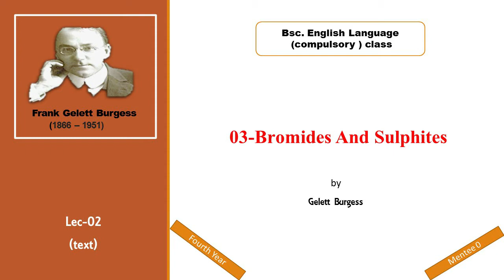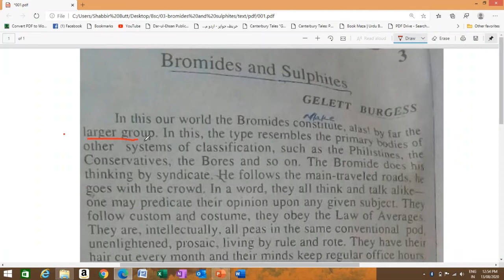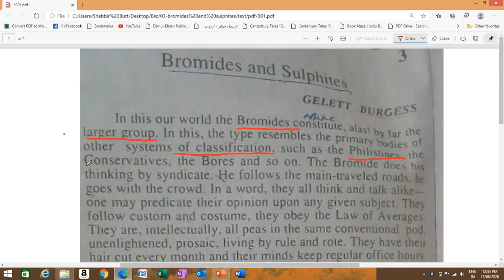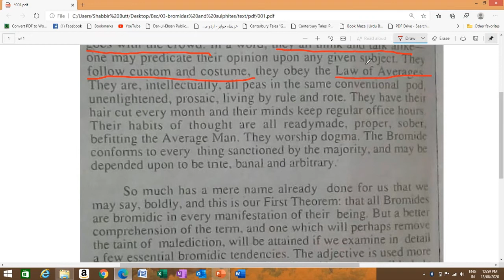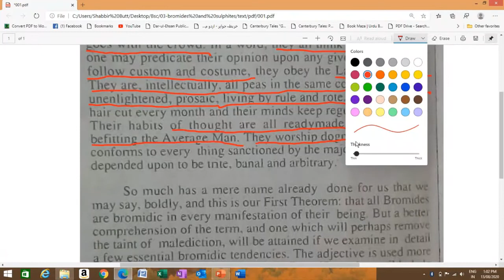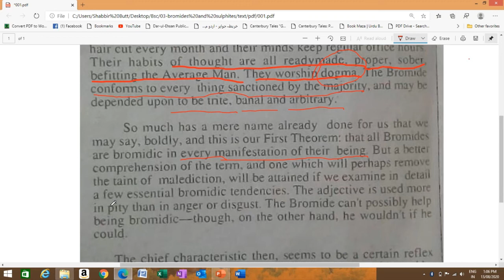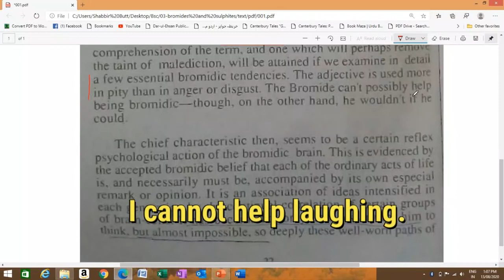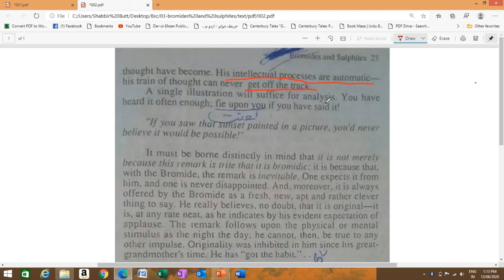BSc. English.Chapter-03 "Bromides And Sulphites".Text reading.Lecture No.02 by mentee 0.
BSc. English.Chapter-03 "Bromides And Sulphites" textual discussion by mentee 0.In the video phonetic and pronunciation issues have also been addressed.Lecture No.02

nursery rhymes
bsc english lectures
bsc 1st year physics lectures in english
zoology bsc 1st year lectures in english
bsc botany 1st year lectures in english
punjab university exams 2020
knowledge time
pu online exams
2nd year english
ba english lecture
Punjab university online exams 2020
bsc mathematics lectures in english
bsc mathematics lectures 1st year in english